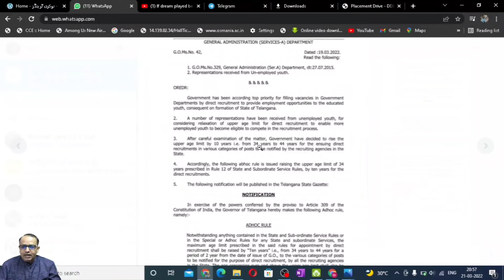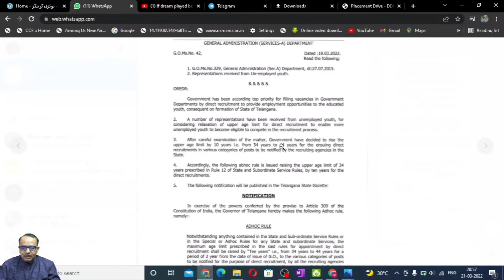BUMPER JOBS 2022 AGE LIMIT EXTENDED